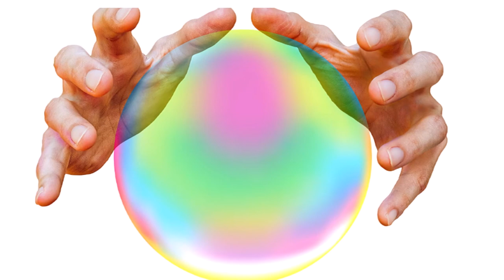🎧 [ FREE MUSIC] Meadow - Density & Time - Cinematic Music✅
❤️   Hey Guys , Thank you for being here. My Name is Rizzo and in this channel i wanna share my work with you , hope you like my music and my video editings .
Rizz Tecc Music is a channel that offers background music for your YouTube videos, vlogs, games, tutorials, image collages, montages, podcasts, intros, outros, etc.

🔑 You are free to use these tracks to monetize your channel or social networks.

NOTIFICATIONS! ✔️

So you are free to use & monetize the song. For more information look below.

🔀 MORE FREE MUSIC YOUTUBE MUSIC LIBRARY

🔀 MORE FREE MUSIC FROM VARIOUS ARTISTS

🔀 MORE FREE MUSIC OTHER GENRES